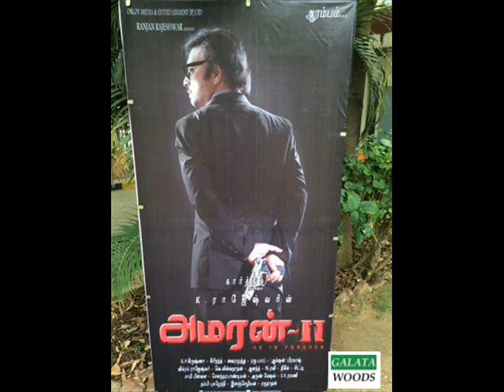Amaran 2 Trailer 2016